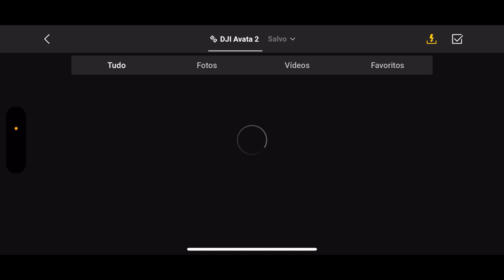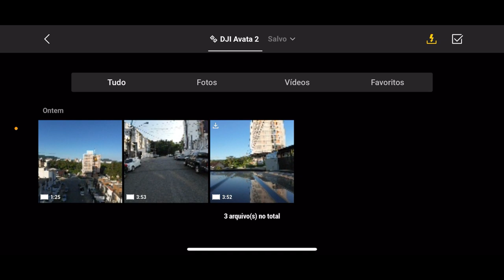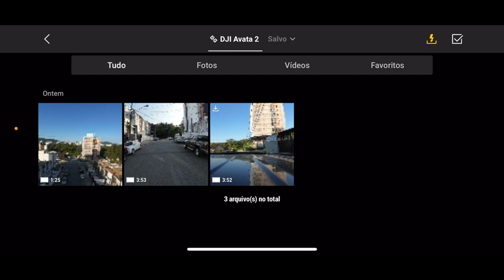Transferir arquivos do Googles 3 e Avata 2 Para o PC e APP DJI FLy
Breve explicaçao de como copiar os arquivos salvo no Oculos e Drone